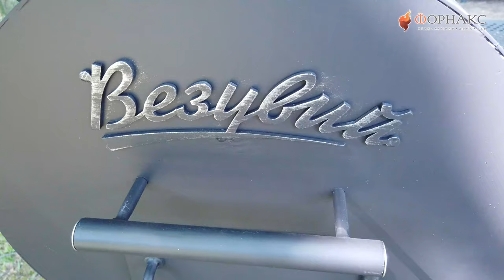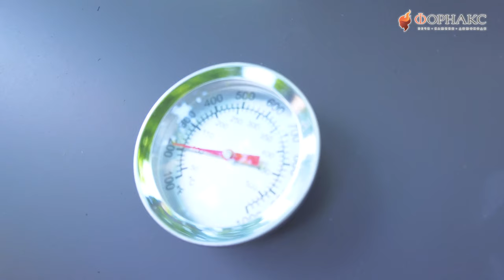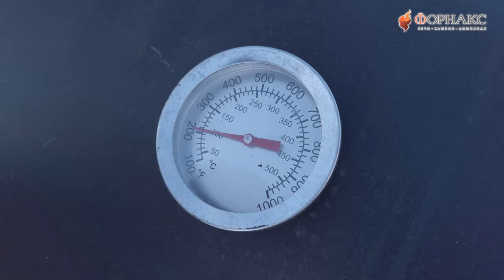Как готовить еду на смокере с дымком!? Делимся лайфхаками от шеф-повара.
Делимся лайфхаками от шеф-повара, как готовить еду на смокере с дымком.

Смокер Кудесник от компании Везувий, это приспособление для приготовления пищи на открытом огне, сочетающее в своей конструкции барбекю и коптильню.
Основной модуль Кудесника цилиндрической формы, оснащён крышкой. В этом модуле размещены перфорированные поддоны из нержавеющей стали для размещения угля. Выше поддонов расположены три решётки Гриль, на которые при приготовлении укладываются подготовленные продукты. Зола собирается в поддон из нержавейки, уложенный на дно смокера. Данный модуль предназначен для использования в качестве мангала или барбекю, а также может быть использован в качестве коптильни для высокотемпературного копчения. Топливо размещается на решётках из нержавеющей стали, продукты укладываются на решётки Гриль, где и происходит их приготовление.

Малый дополнительный модуль смокера используется в качестве топливного отсека для малотемпературного копчения продуктов. Сюда, на мощные колосники, закладывается топливо (древесный уголь, угольные брикеты) и щепа для копчения. При нагреве и дымлении щепы дым проходит через боковое отверстие в основной модуль смокера, попадая на продукты. Дополнительный модуль оснащён собственным поддоном для сбора золы.

Для удобного использования на передней поверхности смокера сделана съёмная стальная полка для размещения продуктов и посуды. Смокер установлен на подставке с надёжными стальными ножками. В нижней части подставки сделана полка, на которой удобно хранить дрова и инструменты для работы со смокером. Две ножки смокера оснащены колёсами для удобства перемещения изделия по зоне барбекю. Для перекатывания смокера используется ручка на боковой стороне основного модуля смокера.

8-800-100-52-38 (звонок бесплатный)